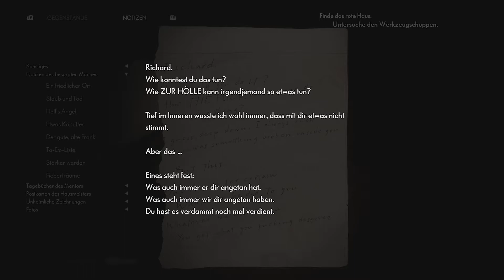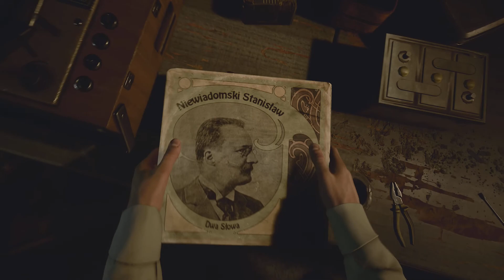Walkthrough - The Medium #13 - Werkstatt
Spiel: The Medium
System: Xbox Series X
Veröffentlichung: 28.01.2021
Publisher: Bloober Team
Entwickler: Bloober Team